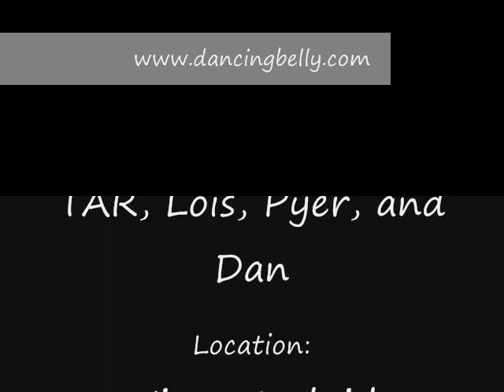2 sword Bellydance Viva Madrid